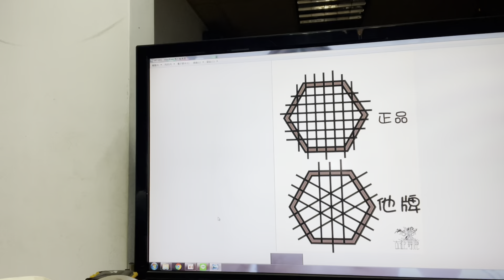古都尋鹿-張小冷-滑軌框案件（很臭很長小心誤入觀看）